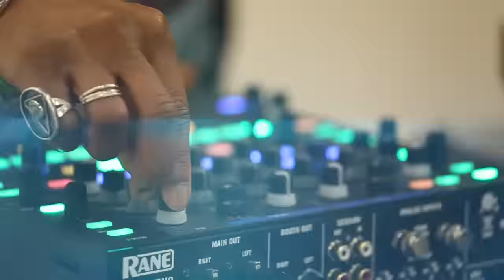Zenoss GalaxZ 16 Highlights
We had a phenomenal time in the Live Monitoring Capital of the World at GalaxZ 16! We hope to see everyone next year -- you won't want to miss it!